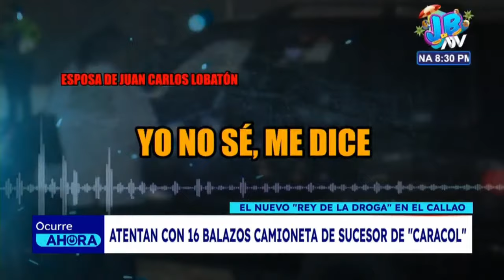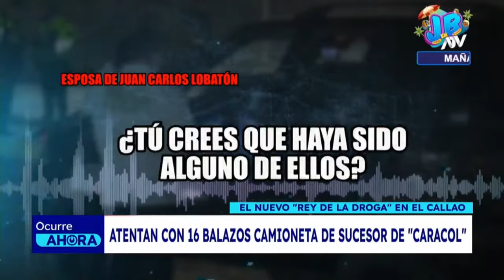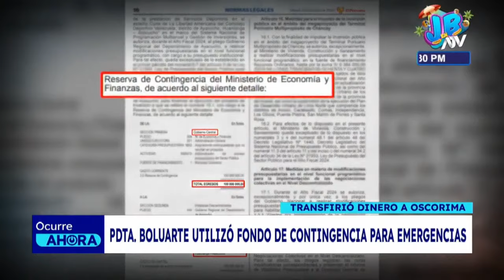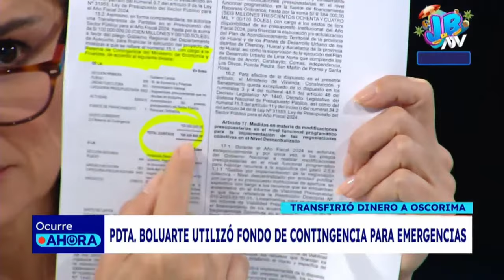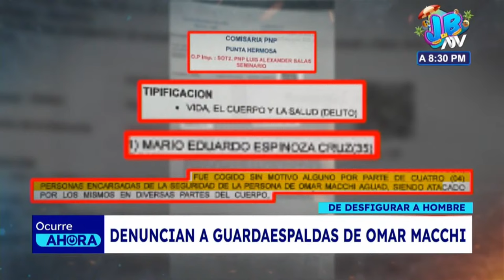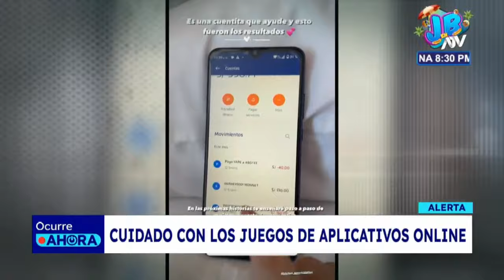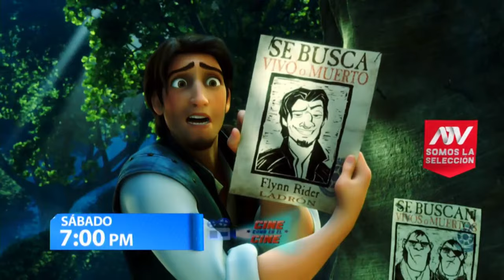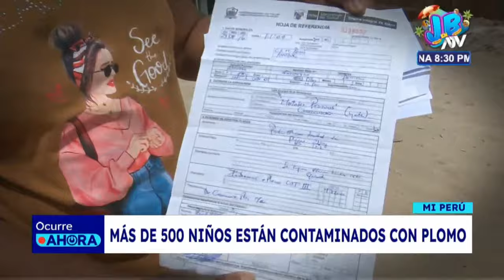OCURRE AHORA con Mávila Huertas - EN VIVO | Programa 12 de abril del 2024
➡ Conéctate y mantente informado con lo más relevante de la coyuntura nacional e internacional en OCURRE AHORA con Mávila Huertas.